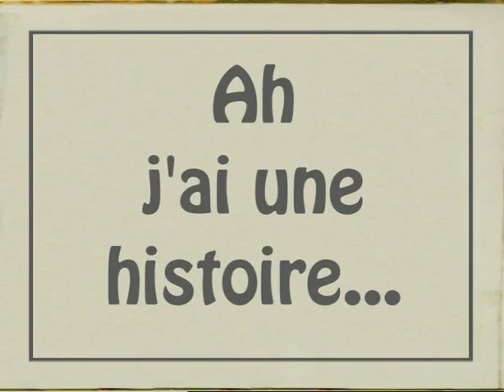Les Grosses Têtes - Blagues salaces de Carlos, Jacques Balutin et Francis Perrin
Histoires drôles salaces  de Carlos, Jacques Balutin et Francis Perrin